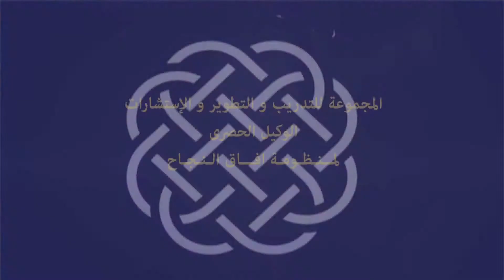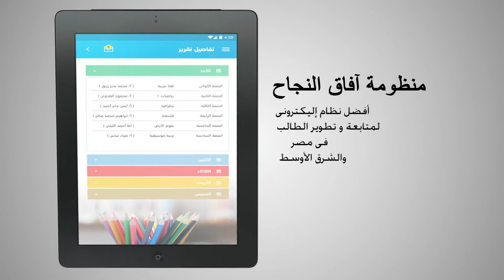Arab Team Dr.Hesham El Gyar